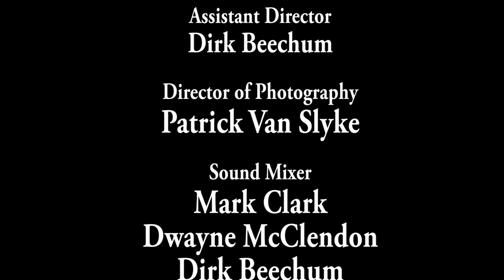Focus on Arts Presents Film Student Steven Whittrock May 2015